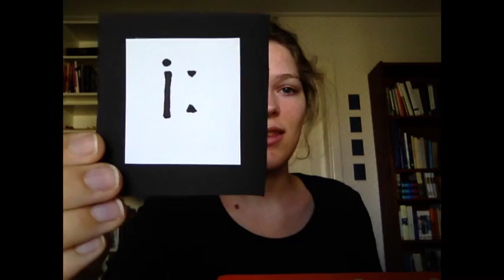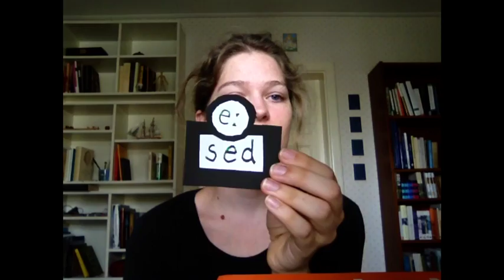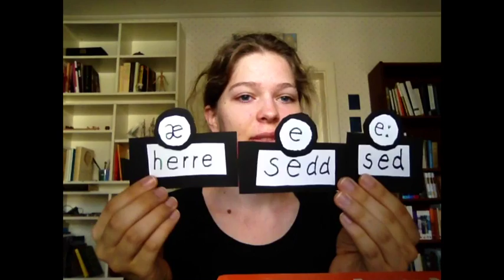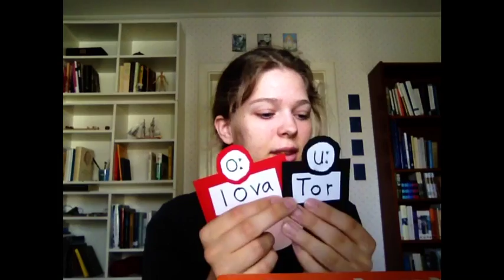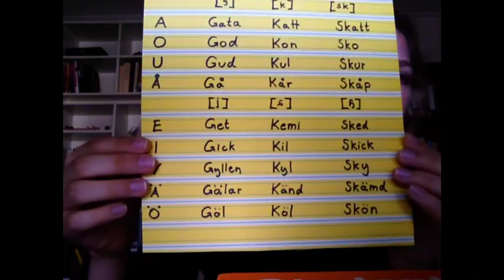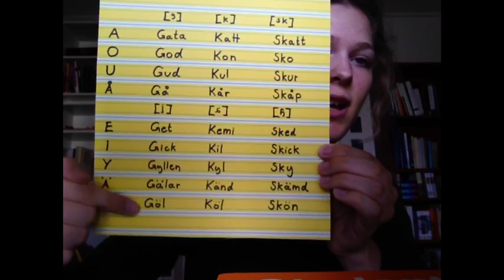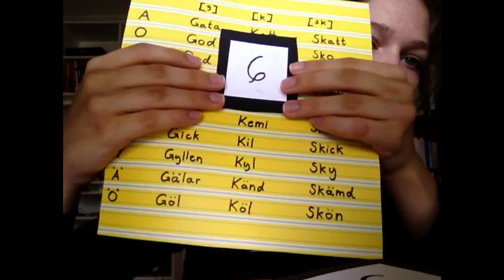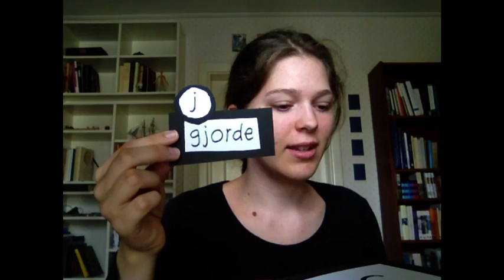Swedish Pronounciation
If your interested in learning some more Swedish, you can take Swedish lessons with me via Skype over the summer 2014. or find more information in this video

Some important pieces of information that I couldn't include in the video due to time limitation comes here:

1. I come from the southern part of the northern part of Sweden, which means that my accent has a slight touch of northern accent in it, even though it is pretty close to standard Swedish. One thing in my accent that differs from the accents in the southern regions in Sweden is my pronunciation of the so called "sje-sound". I tend to use this sound: ʂ, instead of this sound: ɧ. But in this video I have been thinking so much about different possible pronunciations of the sound that I have sort of forgotten how I my self would pronounce it in an authentic situation. However you choose to pronounce it, just make sure that you pronounce it different than this sound: ɕ, the "tje-sound", otherwise it can lead to confusion.

2. At 04:05 I am holding the ɔ-symbol the wrong way around so that it looks like a c. At 09:10 I have got it right.

3. I checked this information up on Wikipedia, and I thought that some of the sounds were so similar, so that I don't distinguish between them when I speak. So I took the liberty to simply omit them. These are the sounds that make sense to me as a non-linguist native speaker of the language.

4. Note that I am pronouncing the sounds and words in a quite exaggerated way. You will hopefully hear more natural Swedish in the coming videos.

5. Another common exception from the rule about long and short vowels is words that ends with n or m. Some of them are pronounced with a short vowel sound although there is only one consonant. An example is "den" the Swedish word for "it", a pronoun referring to a common noun.

Please, I f I have said something in this video that is totally and utterly wrong, please let me know, and I can write a little warning in this description.

If you want homework to do to practice your Swedish, you can try to search up Swedish words, try to f figure out how they are pronounced by applying these rules. Then try to check the pronunciation to see if you were right. You won't always be, since the pronunciation not always follows the rules, but in many cases you will be. If you can't find the pronunciations anywhere, you can send the words to me, and I will go through that in another video.

As I said, the meaning of the words are not important, but if you want to know what they mean, you can check them up here. I have listed them in the order they appear in the video.

tak = roof
tack = thank you
sed = custom
sedd = seen (passive form)
herre = lord
Siv = a woman's name
sitt = sit
kär = in love
kärr = swamp
häll = hob, flat stone
tur = luck
tull = tariff
syl = pricker, awl
mylla = earth, soil
Tor = a man's name
lova = promise
torr = dry
bott = lived
tår = tear, toes
såll = sieve
hög = high, pile
mör = tender (about meat)
kött = meat
gata = street
god = good, delicious
Gud = God
gå = go
get = goat
gick = went
gyllen = golden
gälar = gills
göl =pond
katt = cat
kon = cone (the shape)
kul = fun
kår = corps, force
kemi = chemistry
kil = splice
kyl = fridge
känd = famous, known
köl = keel
skatt = treasure, taxes
sko = shoe
skur = rain shower
skåp = locker, cabinet
sked = spoon
skick = state, condition
sky = gravy, sky, cloud
skämd = rotten, marred
skön = beautiful, comfortable
sjö = lake
skjuta = shoot
stjärna = star
skidor = skies
tjuv = thief
hjärta = heart
djup = deep, deapth
ljuv = sweet, dulcet
gjorde = did
berg = mountain
älg = elk, moose
pang = bang
barn = child
mars = Mars

Good luck! Lycka till!